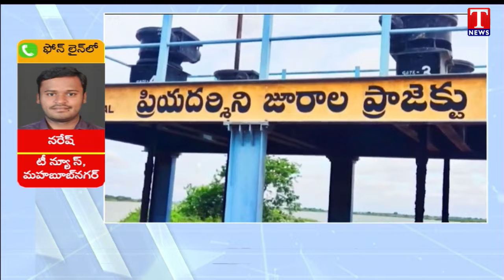Gadwal MLA Bandla Krishna Mohan Reddy Protest Against Congress Govt at Jurala Dam | T News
Gadwal MLA Bandla Krishna Mohan Reddy Protest Against Congress Govt at Jurala Dam Over Projects Handover To KRMB | T News
BRS MLA  Bandla Krishna Mohan Reddy Protest On Jurala Project Demand Not To Hand Over Responsibilitie To KRMB